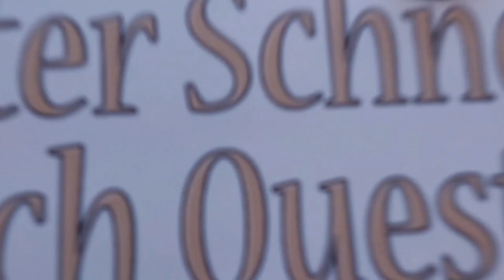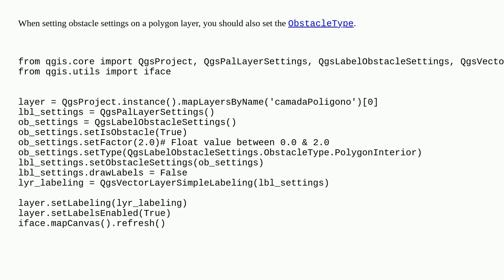Gis: Setting labels to be the "Blocking" type using PyQGIS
Setting labels to be the "Blocking" type using PyQGIS

A special thanks goes out to the community

  labeling pyqgis